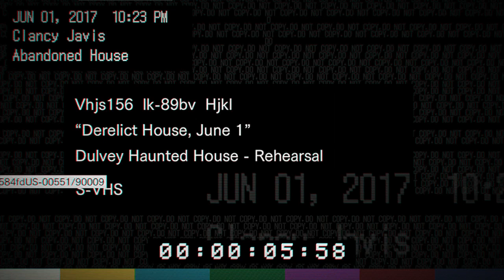RESIDENT EVIL 7 TEASER BEGINNING HOUR - DÄMMERUNG UPDATE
Beschreibung:
Anlässlich der Tokyo Game Show veröffentlichte Capcom nicht nur einen neuen Trailer zu Resident Evil 7, sondern spielte auch ein mysteriöses Update.für die PS4-Demo des Spiels auf. Die Demo ist nun auch für Nicht-Plus-Spieler herunterladbar und wiegt nun im Download einige Gigabyte schwerer. Doch inhaltlich scheint es nur wenige wirkliche Neuerungen zu geben. Im Video fasst Sebastian die neuen Inhalte der Demo zusammen und rätselt darüber, was noch im spielbaren Teaser zu Resident Evil 7 versteckt sein mag und wann endlich alle Geheimnisse gelüftet werden.